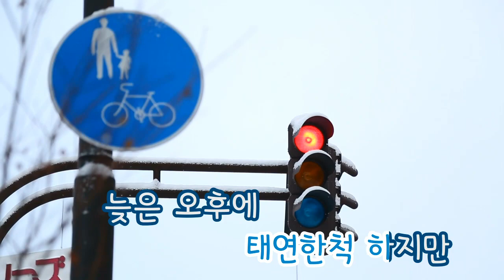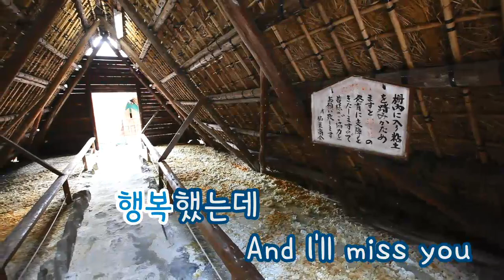[TJ노래방] 여기내맘속에 - 성시경 / TJ Karaoke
여기내맘속에 - 성시경 -- TJ노래방 곡번호 19743

▶ ZillerSong Mobile : Android/IOS
▶ K-POP STAR Global Package : Android/IOS
▶ TJ TV Karaoke (Korean ONLY) : KT OllehTV , LG U+TV, SK BTV